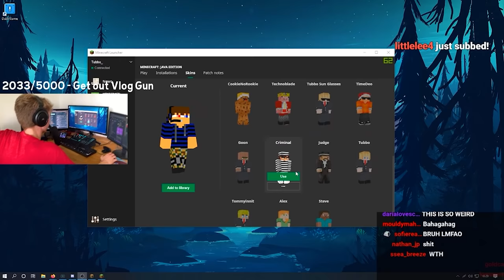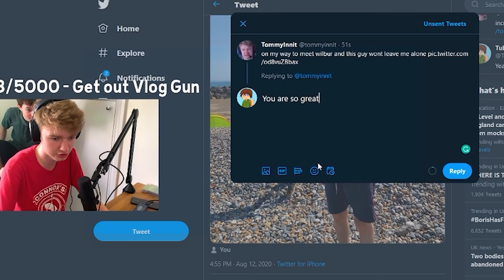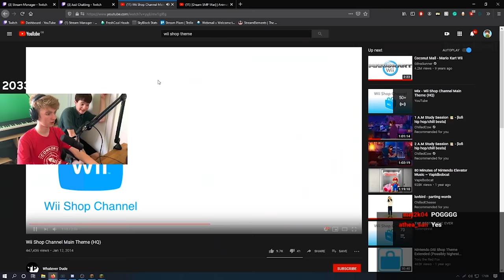I went live from Tubbo's House.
I stole my friend Tubbo's computer and started streaming. It was insane.